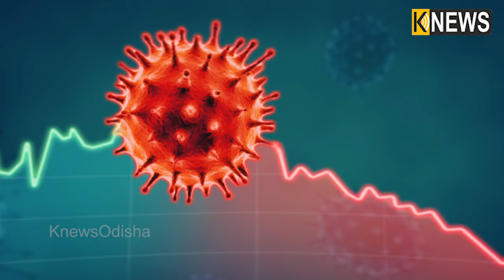ଦୂର କରନ୍ତୁ ଏ ନେଇ ରହିଥିବା ଭୁଲ ଧାରଣା, ଜାଣନ୍ତୁ କଣ କହିଛନ୍ତି ବିଶେଷଜ୍ଞ || Knews Odisha